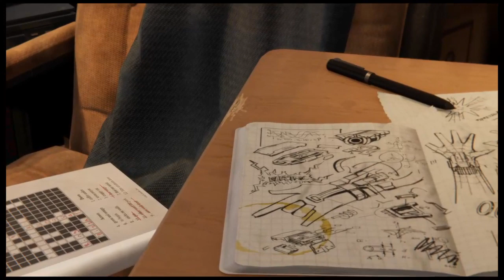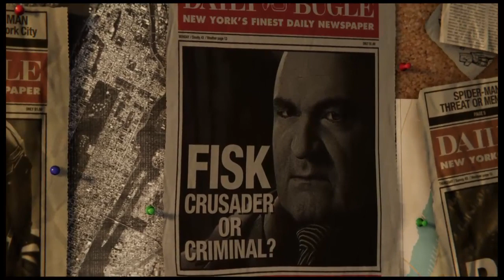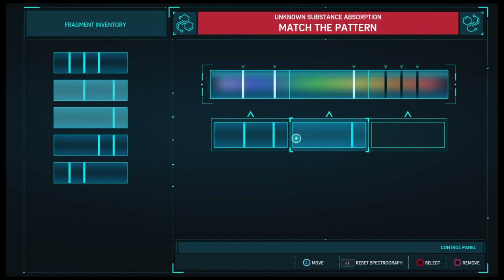Lets do this | Spider Man